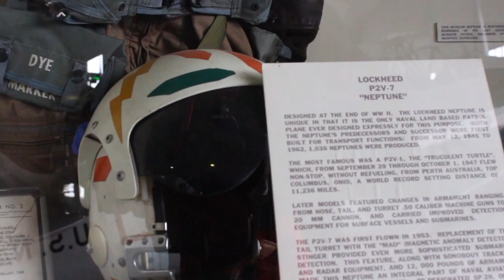Camera 1 Mid Atlantic Air Museum Package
Kutztown University's Camera One's package covering the Mid Atlantic Air Museum, located at the Reading Airport

Filmed, edited and produced by Josh Watkins and Tyler Demcher